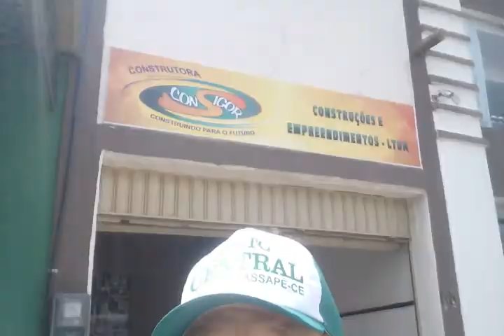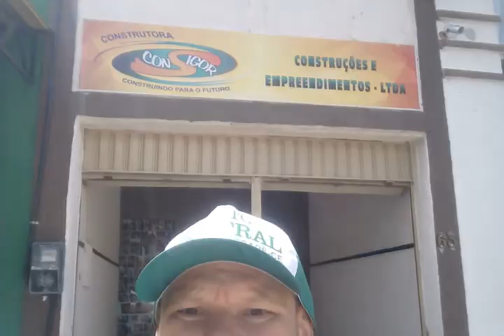Mauro luizi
Imprensa arrudashow